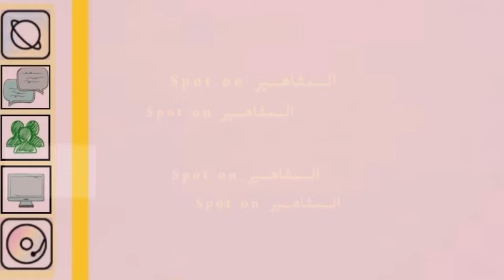مارت رمضان ديمير من كواليس تصوير مسلسل طائر الرفراف و جولجون تسلم على الجمهور